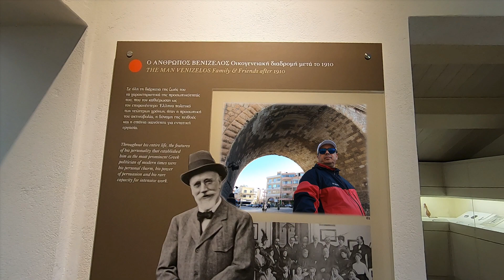Σχολικη εκδρομη στην Κρητη...Απριλιος 2023